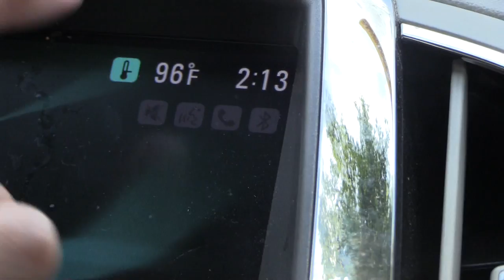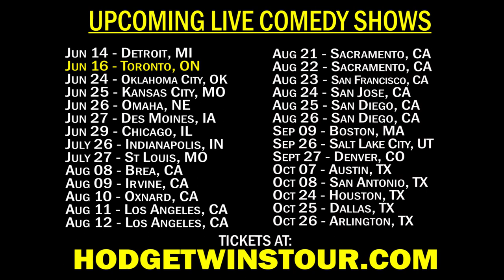Taco Bell Steak XXL GRILLED Steak STUFF BURRITO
Eating Steak Taco Bell XXL GRILLED Steak STUFF BURRITO

Hodgetwins Bio:
Keith and Kevin Hodge, the Hodgetwins, are famously known for their comedy, fitness commentary, and relationship advice on their YouTube channels TwinMuscle, Hodgetwins, AskHodgetwins and Hodgetwins Vlogs.